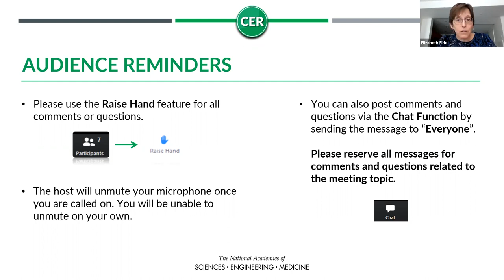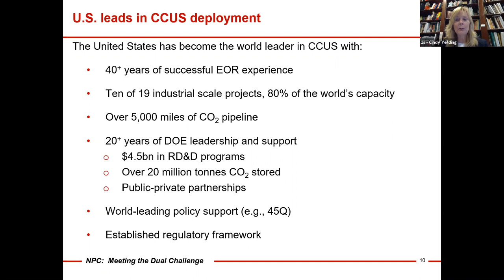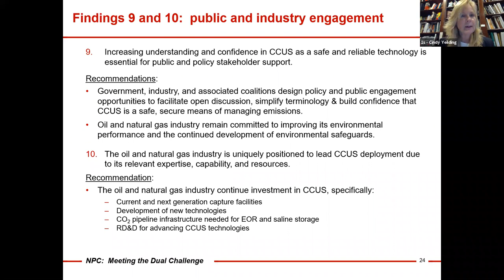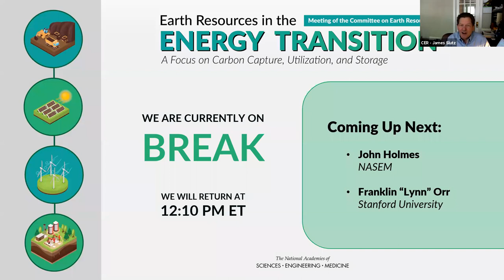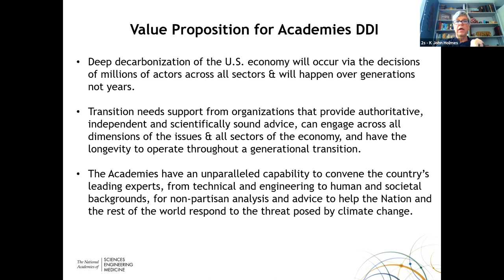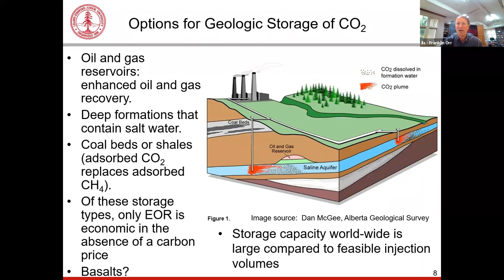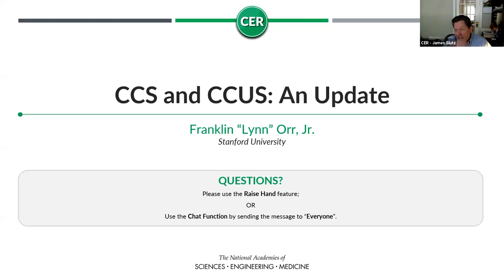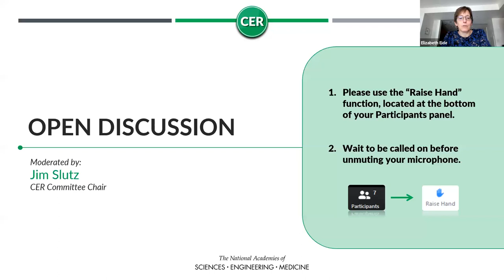Earth Resources in the Energy Transition - CER 2020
The primary energy systems that have supplied energy for transportation, industrial and agricultural production, community services (hospitals, schools), and municipal and individual uses have remained largely unchanged for decades in terms of the basic design of the electric grid and vehicular fleet but appear to be on the verge of a  transformational change.  The present energy transition will involve a shift in energy resources, generation, transmission, and use away from one dominated by fossil fuels to one represented by a range of energy sources such as wind and solar energy, nuclear energy, geothermal energy, and hydropower, in addition to more sustainable uses of natural gas, oil, and coal.  This meeting will explore the fundamental importance of carbon capture, use, and storage (CCUS) in geologic settings as part of the approach to the U.S. energy transition.